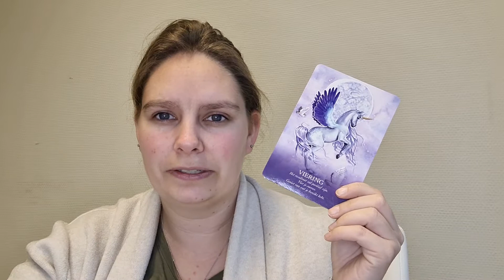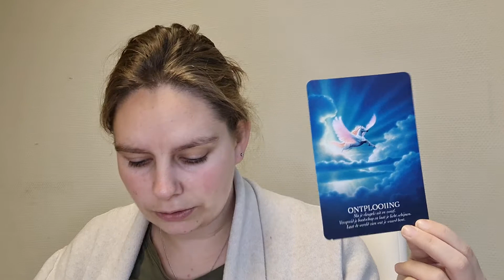Weekreading 48 Boogschutter